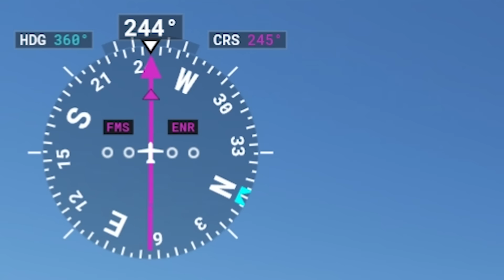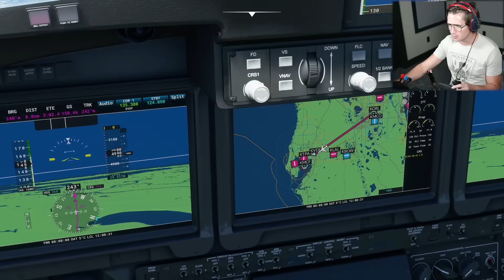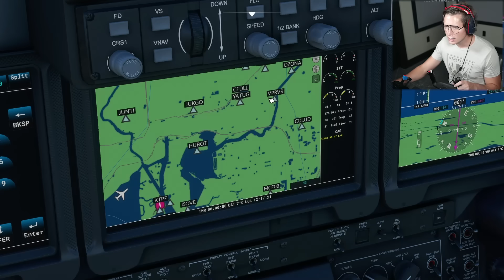Microsoft Flight Simulator - Part 1 - FIRST SOLO FLIGHT!